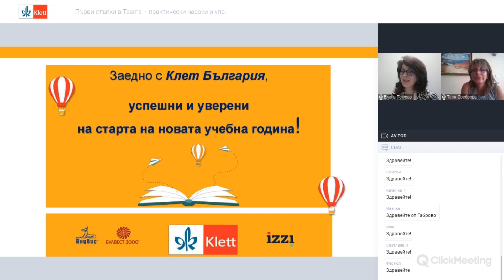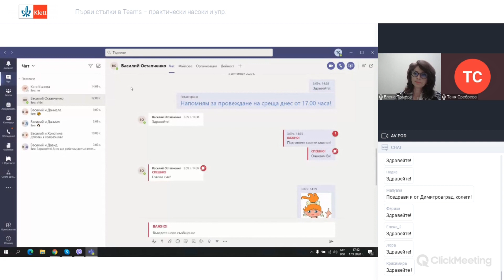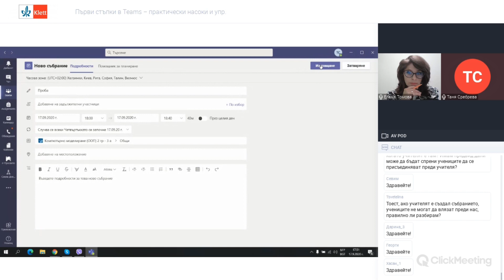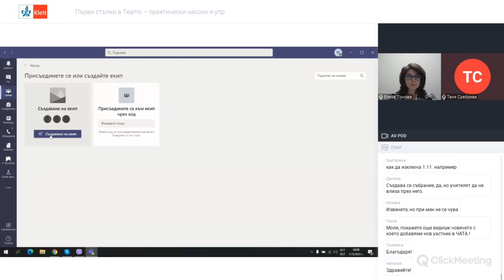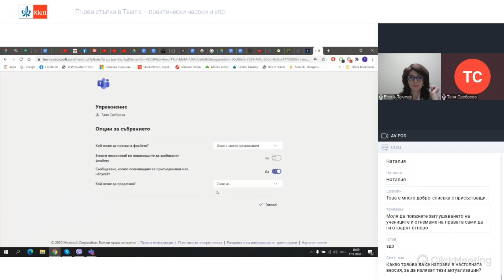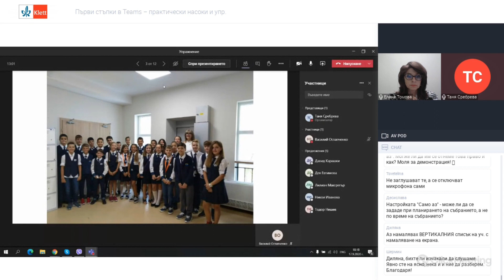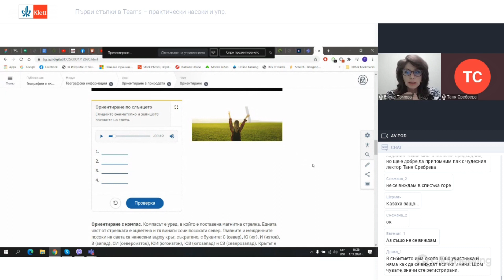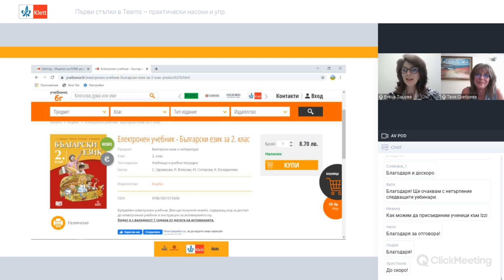Първи стъпки в Teams – практически насоки и упражнения. Видео 2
Лектор: Таня Сребрева